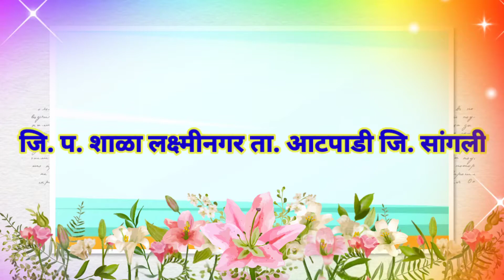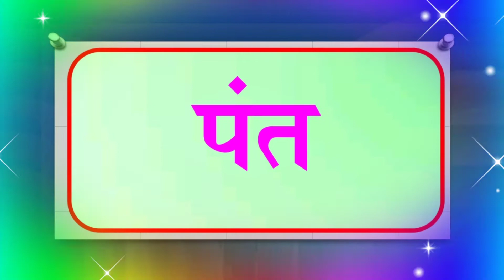अनुस्वार असलेले शब्द वाचन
जि. प. शाळा लक्ष्मीनगर केंद्र - झरे ता. आटपाडी जि. सांगली